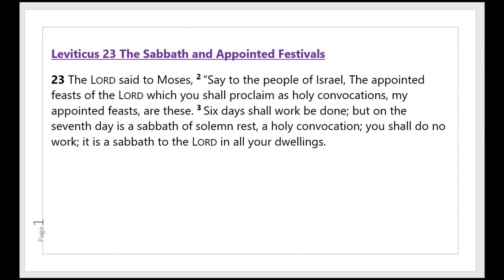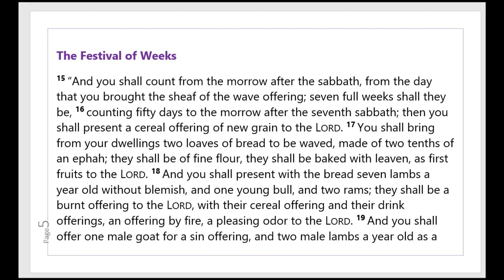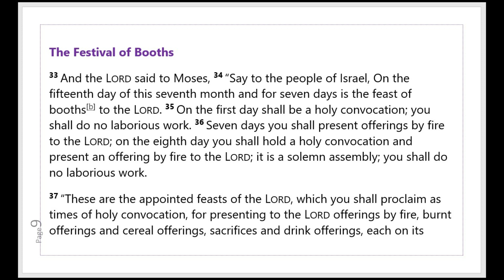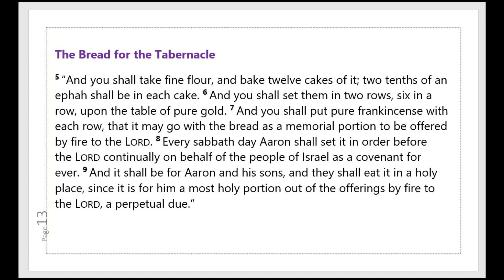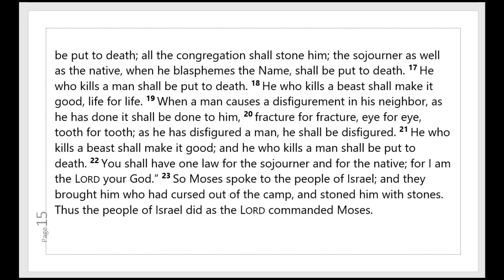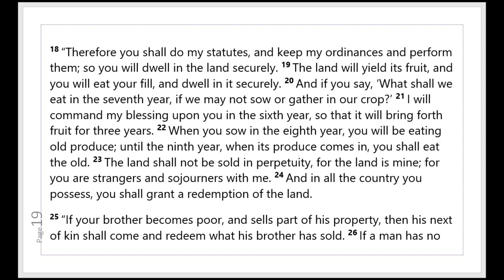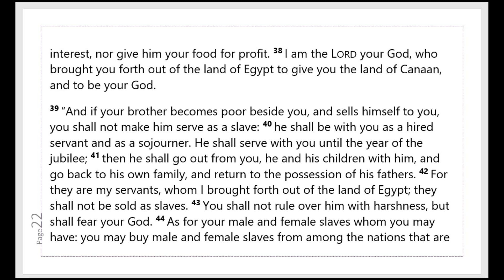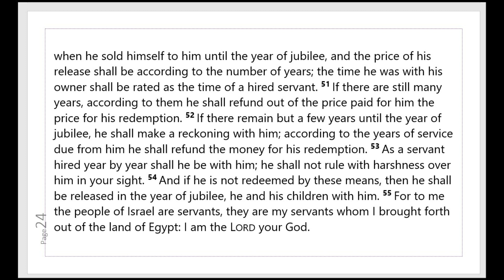LEVITICUS 23,24 & 25